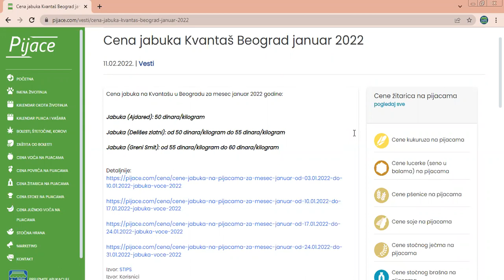Cena jabuka Kvantaš Beograd januar 2022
Cena jabuka na Kvantašu u Beogradu za mesec januar 2022 godine:

Jabuka (Ajdared): 50 dinara/kilogram

Jabuka (Delišes zlatni): od 50 dinara/kilogram do 55 dinara/kilogram

Jabuka (Greni Smit): od 55 dinara/kilogram do 60 dinara/kilogram

Izvor: STIPS
Izvor: Korisnici